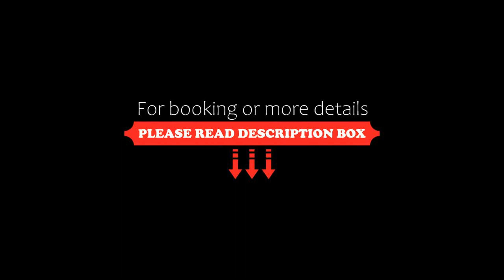Cà del grano, Bardi, Italy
About Property:
Located in Bardi, Cà del grano features a bar, garden and terrace. Among the facilities at this property are a 24-hour front desk and room service, along with free WiFi throughout the property. The hotel has family rooms.
At the hotel, each room has a desk. Rooms come complete with a private bathroom equipped with a bidet and bathrobes, while certain rooms at Cà del grano also offer a seating area...
Property Type: Hotel
Address: via san francesco 5, 43032 Bardi, Italy
Searching For
1. Cà del grano - Bardi - Italy
2. Cà del grano - Bardi - Italy Address
3. Cà del grano - Bardi - Italy Rooms
4. Cà del grano - Bardi - Italy Amenities
5. Cà del grano - Bardi - Italy Offers and Deals
Audio Credit:
Track Title: Blank Slate
Artist: VYEN